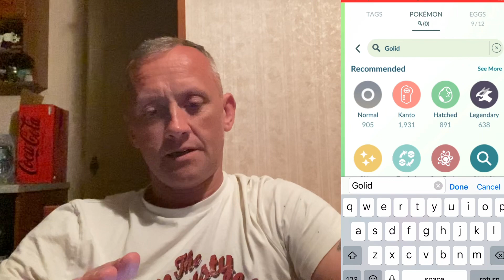ENTRY POKÉMON GO